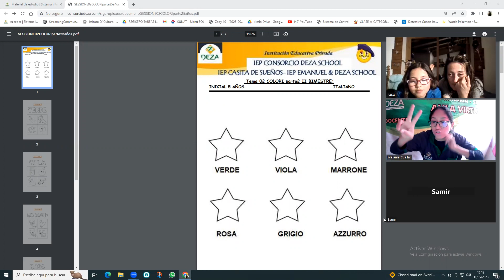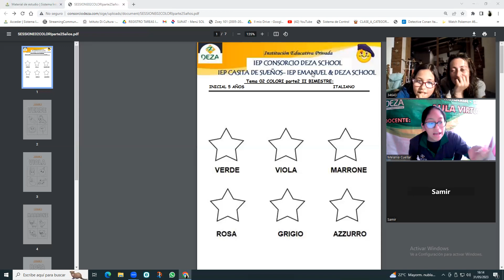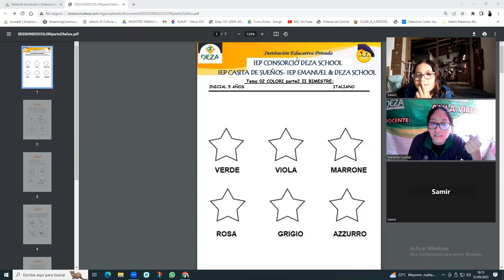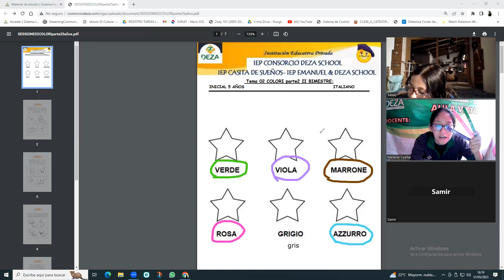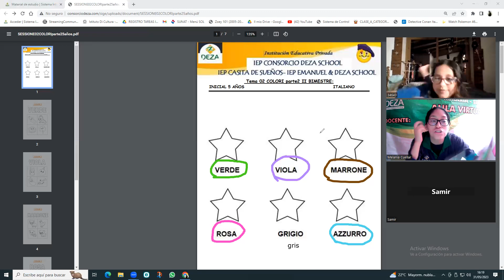SESSIONE 02 COLORI parte 2 II BIMESTRE inicial